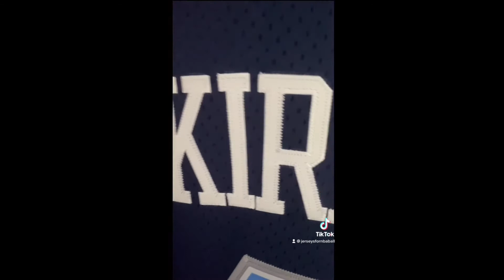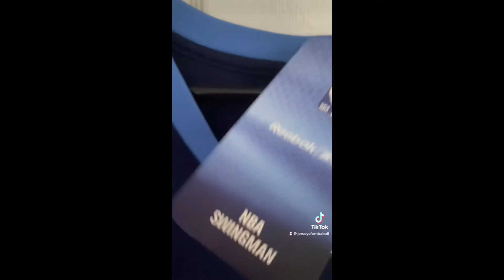Utah Jazz Jerseys Comp (full)